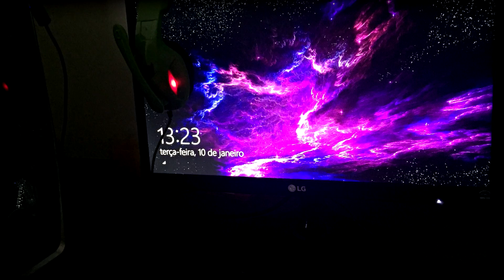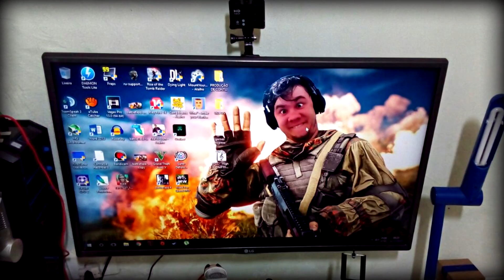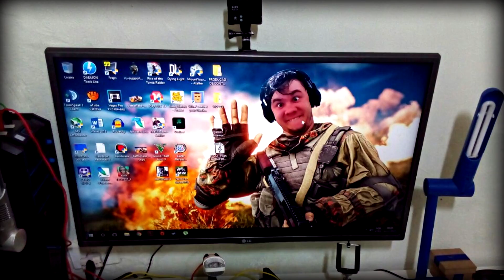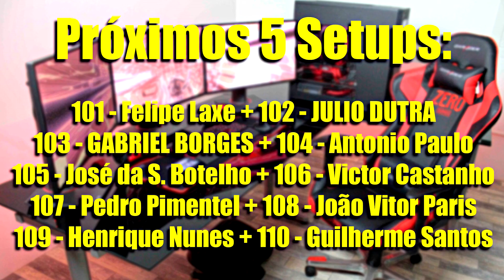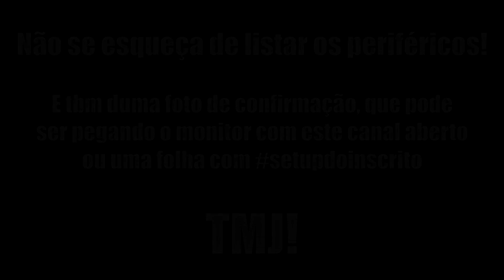Setup dos inscritos Gustavo Corso #99 e Felipe #100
Snap: pauloluigi